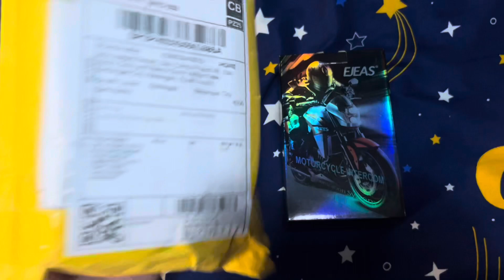Ejeas V6 Pro helmet intercom unboxing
Ejeas V6 pro unboxing